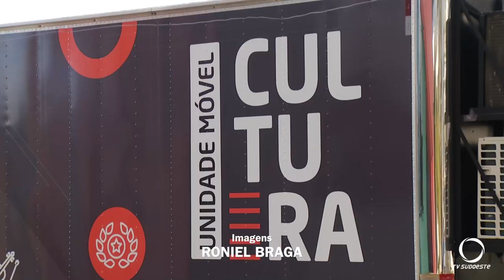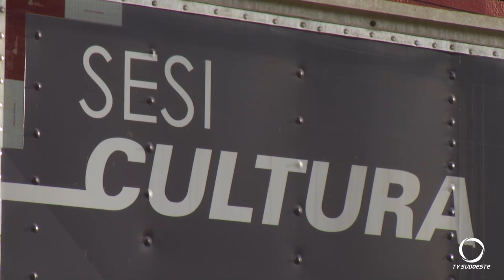Palmas recebe a Unidade Móvel do SESI com programação cultural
Cultura: Palmas que completa aniversário amanhã, dia 14 de abril, recebe a Unidade Móvel Cultural do SESI.